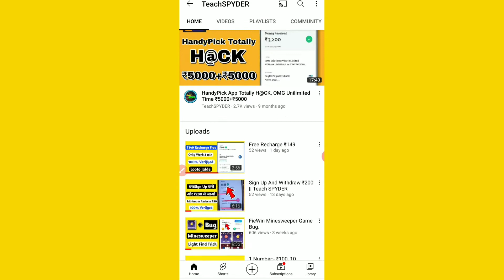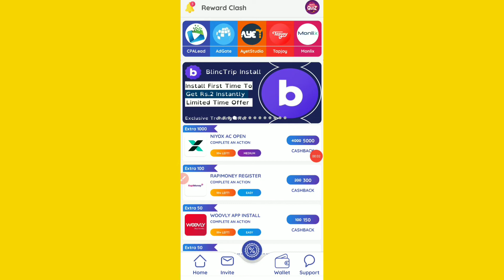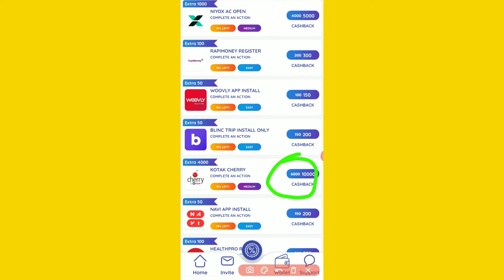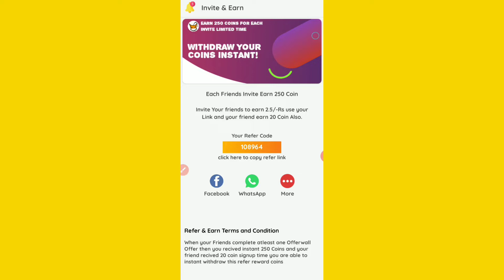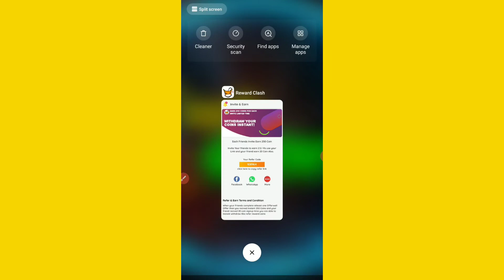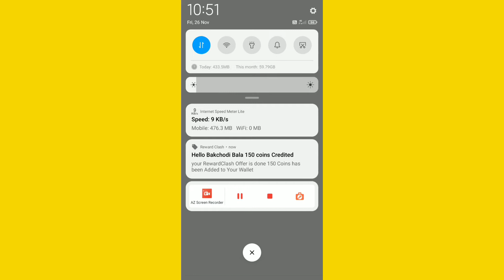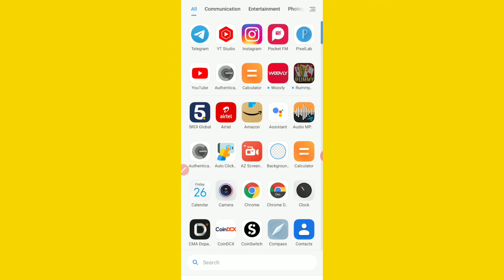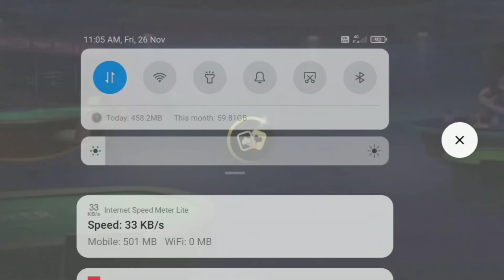New App Minimum Redeem ₹1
👨‍🎓 Hello Guys, I am Anubrata Owner of "Teach SPYDER" YouTube Channel , Today I will Explain About New Free Paytm Earning Application √ New Self Earning Apps 2021 Join Telegram Group Like √ Share √ Comment Karo & Giveaway Main Participate Karo 🙂 Phale Video Ko Pura Dako Bhai... Nahi To Paytm Cash Nahi Melaga...